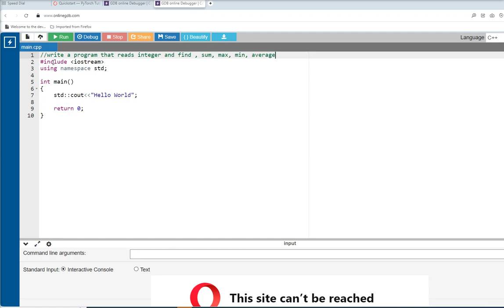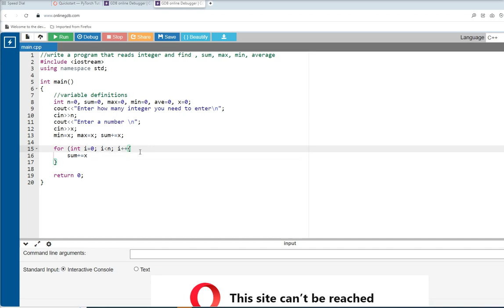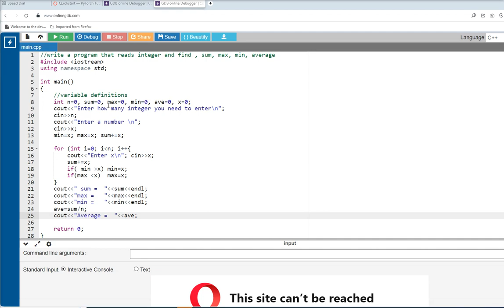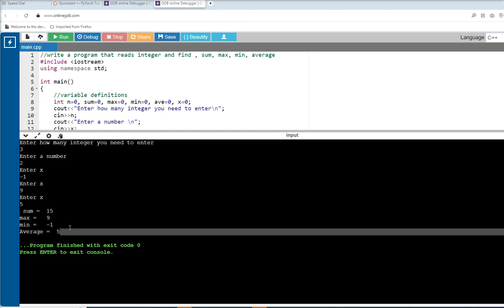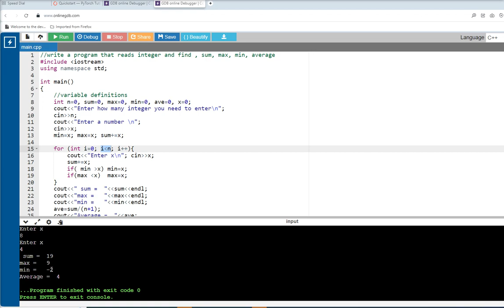for loop example